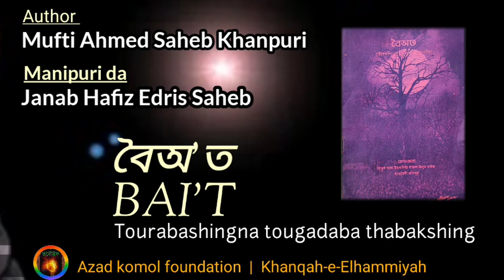Bai't tourabashingna tougadaba thabakshing | Lairik neinaba